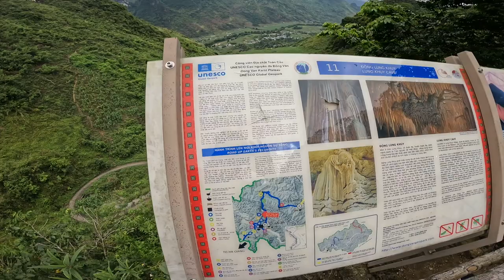Ninh Binh VS Ha Giang Loop 🇻🇳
Denna video börjar i Ninh Binh men slutar på en motorbike på Hang Giang Lopp!

H det bäst!